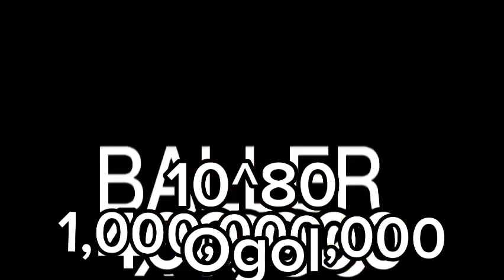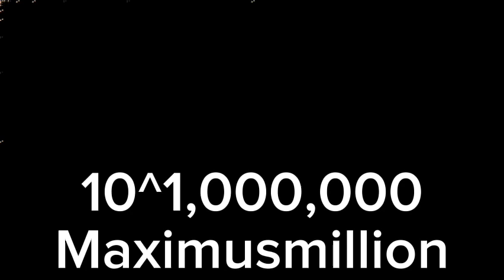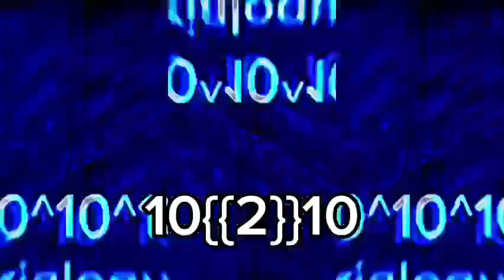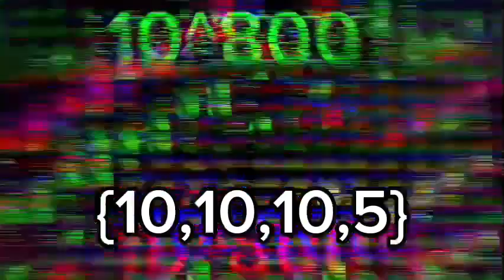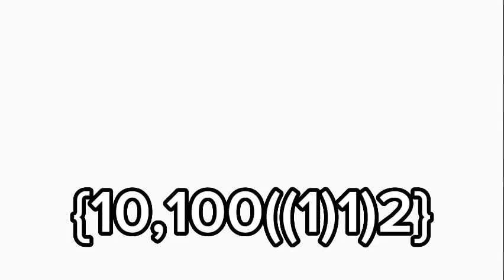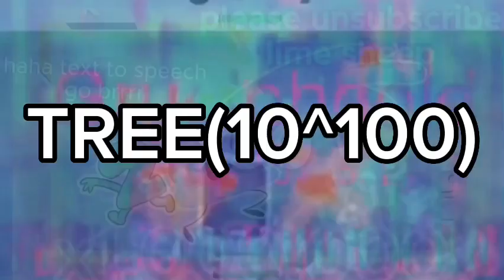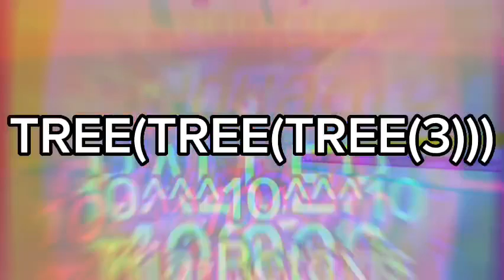Baller speeding up to ABSOLUTE INFINITY Times Part 1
Inspired by @matthewgreen-illiontimes5053